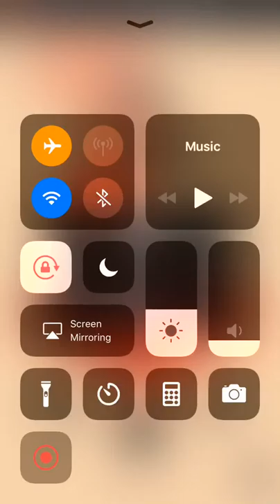Sky Road - Free Rolling Ball Game - Facebook Messenger Gameplay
Sky Road is a Free Rolling Ball Game on Facebook Messenger gaming